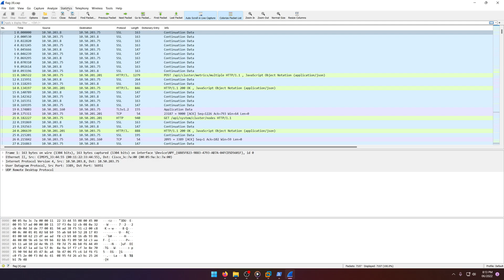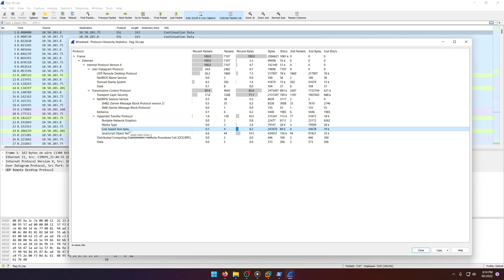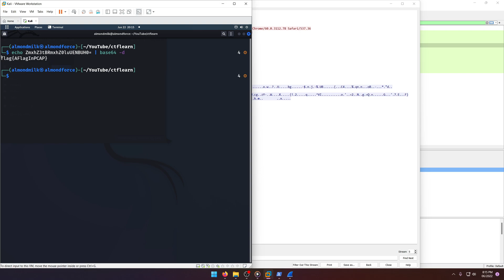CTFlearn: A CAPture of a Flag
In this CTFlearn video, we do a writeup of the A CAPture of a Flag forensics challenge.